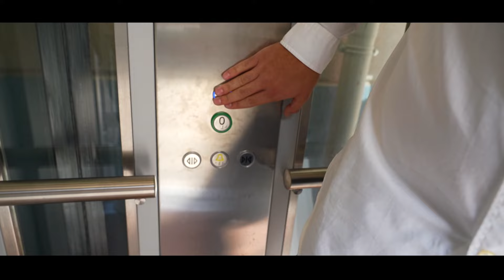Aggrediti ieri a Salerno 2 controllori di BusItalia